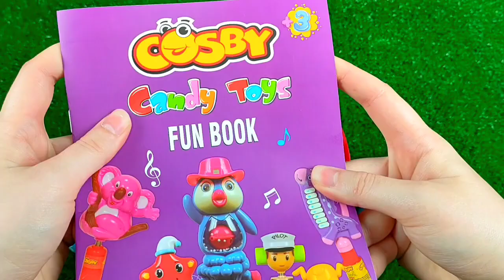ASMR BLACK Candy ENOKI MUSHROOMS BABY OCTOPUS TRUFFLE BLACK BEAN NOODLES 짜장불닭팽이버섯 트러플짜파게티 먹 MUKBANG